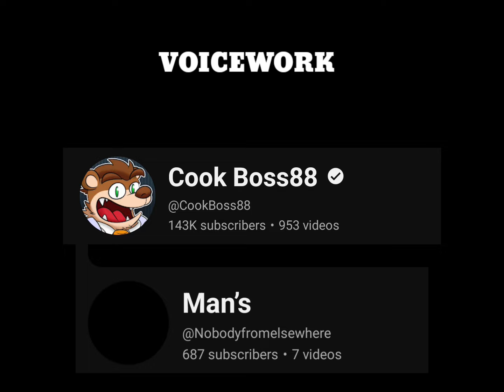Lamb Gives Narinder Flowers || Cult of the Lamb Comic Dubs ft @Man's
Narinder asked not for flowers but Lamber does not listen!

Huge thanks to the following artists that gave me permission to dub their comics for today's video!

Huge shout-out to a fellow COTL Comic dubber @GeekDubsStuff for lending their voice for Shamura for today's video.